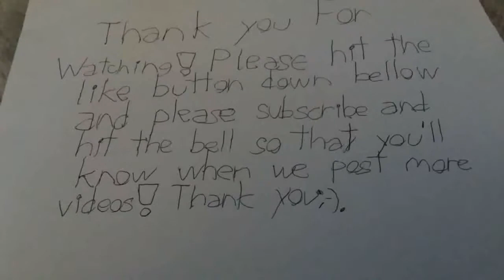HO Scale: Union Pacific EB Intermodal Train at Mohave 4/9/22